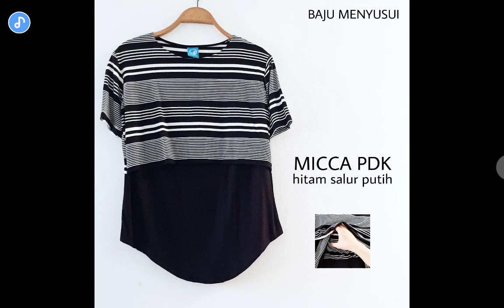inspirasi Model Baju menyusui